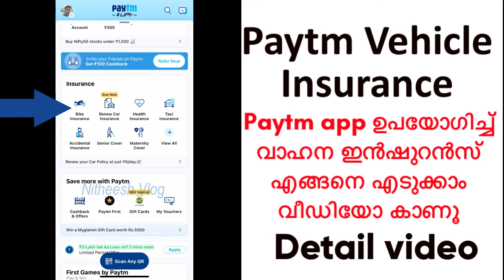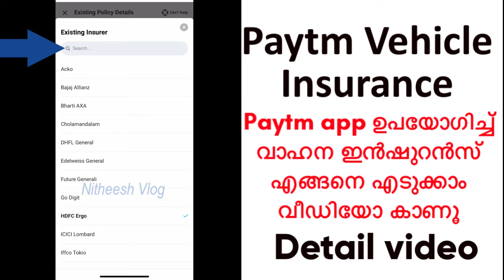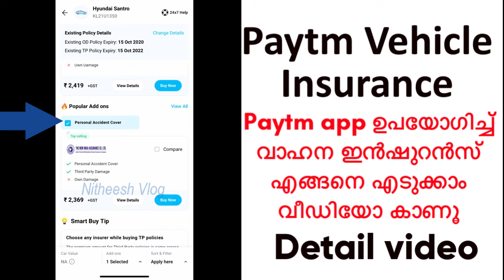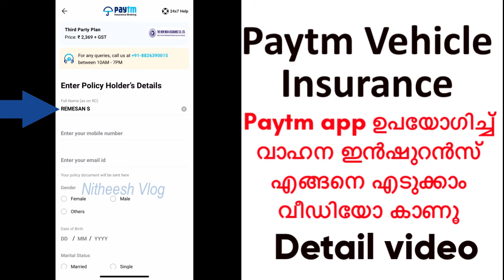Paytm Vehicle Insurance | How to apply Paytm Vehicle Insurance | Malayalam tutorial | Nitheesh Vlog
Paytm App, Paytm cashback points, paytm cashback points value in rupees, how to convert cashback points to cash in paytm,  how to redeem cashback points in paytm, Paytm cashback points malayalam,
Paytm cashback,
Paytm rewards points,
Paytm offer, how to use paytm cashback points,
paytm wallet to bank transfer malayalam,
how to use paytm cashback money,
transfer paytm wallet balance to bank account,
I am Nitheesh , Videos are Made for Education and Entertainment Purpose.
Equipment used:
mic